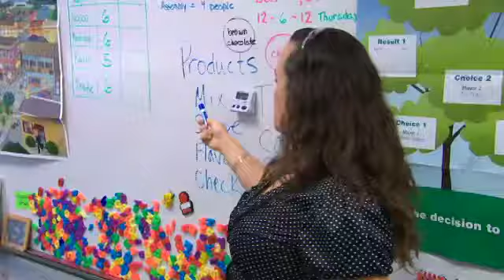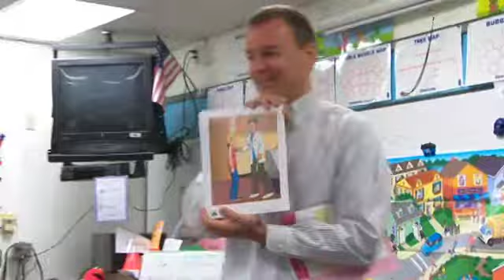American Airlines JA In A Day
American Airlines volunteers teach Junior Achievement programs to students at Barton Elementary in Irving ISD.